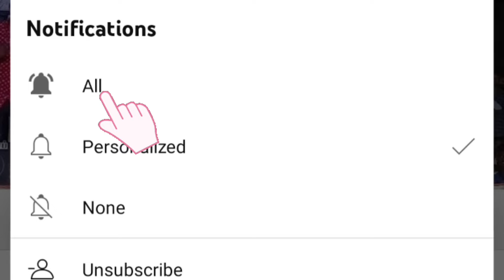கிச்சிலி சம்பா குத்தி எடுத்தேன் | கிளாசிக் ஈவண்ட்ஸ் ஆடல்பாடல் வீடியோ சங்கத்துவட்டம் வாணியம்பாடி 2024